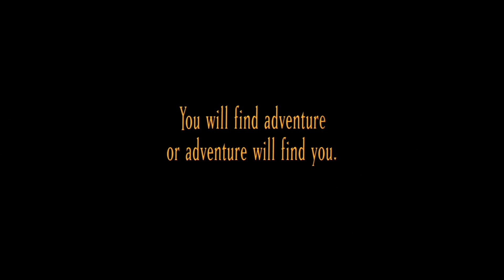The Lord of the Rings Trilogy - Official® Trailer [HD]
Set in mythic pre-historic times, a young hobbit named Frodo Baggins inherits a magic ring from his elderly cousin Bilbo. Wise to the powers that the magic ring holds, the dark Lord Sauron wants it, knowing it will enable him to enslave the people of Middle Earth. In his effort to thwart Sauron, Frodo recruits the fellowship of a wizard, an elf, a dwarf and others on a mission to destroy the ring by casting it into the volcanic fires in the Crack of Doom. However, the ring unleashes its own power as a result of the struggle.

Cast: Elijah Wood, Ian McKellen, Viggo Mortensen, Sean Astin, Liv Tyler, Cate Blanchett, John Rhys-Davies, Billy Boyd, Dominic Monaghan, Orlando Bloom, Hugo Weaving, Sean Bean, Ian Holm, Andy Serkis, Christopher Lee

Studio: New Line Cinema
Director: Peter Jackson
Screenwriter: Peter Jackson, Frances Walsh, Philippa Boyens
Genre: Action, Adventure, Fantasy

Set in a time of uncertainty in the land of Middle-earth, a tale which charts a heroic quest which centers around an intrepid hobbit. The future of civilization rests in the fate of the One Ring, which has been lost for centuries. Powerful forces are unrelenting in their search for it. But fate has placed it in the hands of a young Hobbit named Frodo Baggins, who inherits the Ring and steps into legend. A daunting task lies ahead for Frodo when he becomes the Ringbearer as his assigned duty is to destroy the One Ring in the fires of Mount Doom where it was forged. But he can't accomplish this task alone. A Fellowship bands together to lend Frodo all that he needs to carry out his mission: the wisdom of Gandalf; the loyalty of his friends Sam, Merry, and Pippin; the courage of Aragorn and Boromir; the precision of Legolas; and the strength of Gimli. They are aided in their quest by Arwen, Galadriel and Elrond, whose knowledge of the Ring brings to light the true danger and importance of their journey.

Cast: Elijah Wood, Ian McKellen, Viggo Mortensen, Sean Astin, Billy Boyd, Liv Tyler, John Rhys-Davies, Dominic Monaghan, Christopher Lee, Miranda Otto, Brad Dourif, Orlando Bloom, Cate Blanchett, Karl Urban, Bernard Hill, David Wenham, Andy Serkis

Director: Peter Jackson
Screenwriter: Peter Jackson, Frances Walsh, Philippa Boyens, Stephen Sinclair

Sauron's forces have laid siege to Minas Tirith, the capital of Gondor, in their efforts to eliminate the race of men. The once-great kingdom, watched over by a fading steward, has never been in more desperate need of its king. But can Aragorn answer the call of his heritage and become what he was born to be? In no small measure, the fate of Middle-earth rests on his broad shoulders. With the final battle joined and the legions of darkness gathering, Gandalf urgently tries to rally Gondor's broken army to action. He is aided by Rohan's King Theoden, who unites his warriors for history's biggest test. Yet even with their courage and passionate loyalty, the forces of men--with Eowyn and Merry hidden among them--are no match for the enemies swarming against Gondor. Still, in the face of great losses, they charge forward into the battle of their lifetimes, tied together by their singular goal to keep Sauron distracted and give the Ring Bearer a chance to complete his quest. Their hopes rest with Frodo, a tiny but determined hobbit making a perilous trip across treacherous enemy lands to cast the One Ring into the fires of Mount Doom. The closer Frodo gets to his final destination, the heavier his burden becomes and the more he must rely on Samwise Gamgee. Gollum--and the Ring itself--will test Frodo's allegiances and, ultimately, his humanity.

Cast: Elijah Wood, Ian McKellen, Sean Astin, Billy Boyd, Orlando Bloom, Kevin Conway, Hugo Weaving, Brad Dourif, Marton Csokas, Bernard Hill, Ian Holm, Christopher Lee, Dominic Monaghan, Viggo Mortensen, John Rhys-Davies, John Noble, Liv Tyler, Karl Urban, Cate Blanchett, David Wenham, Miranda Otto, Andy Serkis

Track: Gothic Power (0:35 - 0:55)
Company: X-Ray Dog
Album: Sit Up and Listen
Composer: Chris Field
Year: -
Genre: Epic Drama Trailer Score

Track: Weather Funeral (1:00 - 1:46)
Company: Pfeifer Broz. Music
Album: Drums & Drones
Composer: Robert Pfeiffer, Jeffrey Pfeifer
Year: -